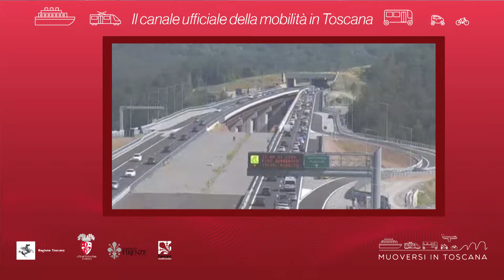Muoversi in Toscana - Edizione delle 17.30 del 20 ottobre 2019